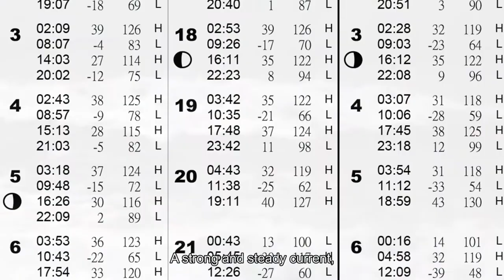【Taijiang】Rough Waters, A story of Taijiang Inner Sea and the Black Trench trailer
Here is the beautiful coast for big fish to play and around. Taijiang inner sea used to have an ancient name called “ The Hai On water cave”. Its sandbanks embracing the coast. It is also known as the “Hai On line”. Hai On may refers to whale or dolphin, a place for them to stay and live with. It gives people an unlimited imagination. Taijiang inner sea is about an evolution of rivers, lagoons and sandbars. A story about how people interacted with each other, the conflict they were facing and how to survive from the environmental changes.